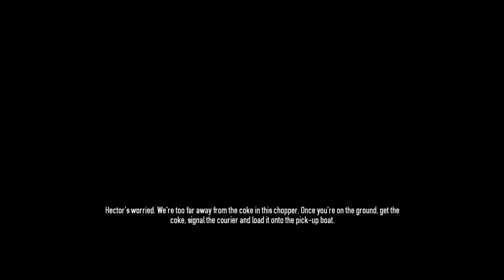【PayDay２】泥棒始めました ＃０８ WATCHDOGS【Steam】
超久しぶりにPayDay２をやってみました～
不定期更新でうｐして行くかもｗ

・kayaryroom：カタリー
・YokinoYado：なもめさん
・sweetstaim：魔王さん
・the_saipan：アヤさん